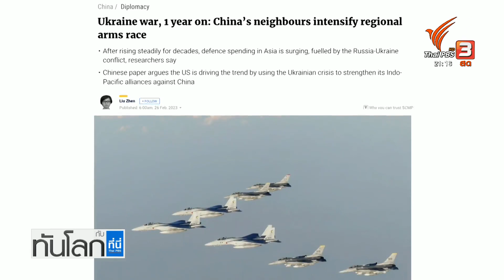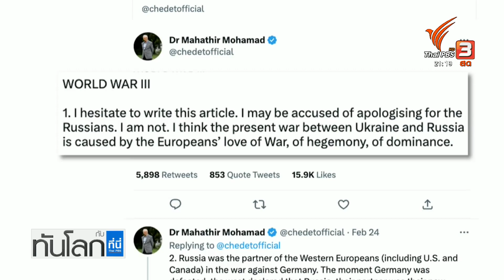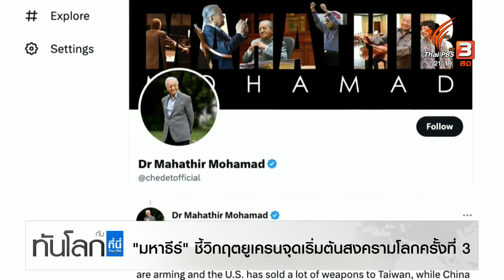ยูเครนยอมรับสถานการณ์ในบัคห์มุตตึงเครียดมาก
สงครามรัสเซีย-ยูเครนเข้าสู่วันที่ 370 จุดปะทะหลักคือเมืองบัคห์มุตทางภาคตะวันออกของยูเครน หลังจากรัสเซียพยายามฝ่าวงล้อมทหารยูเครนเพื่อยึดเมืองนี้ให้ได้